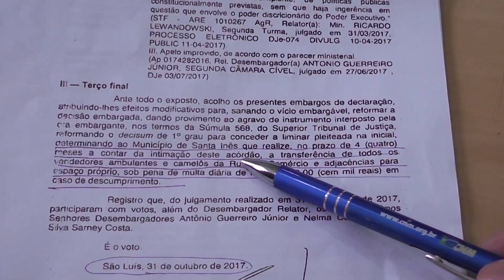TV Remanso - AMBULANTES PERMANECEM NA RUA DO COMÉRCIO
Apesar do prazo de 48 horas, determinado pela Justiça, para a retirada dos ambulantes da Rua do Comércio, tudo permanece igual por lá. A determinação da Justiça é que seja cobrada multa no valor e 100.000,00 (cem mil reais) em caso de descumprimento decisão.